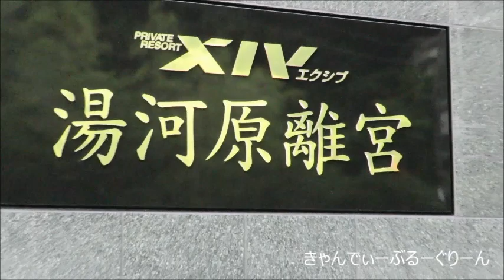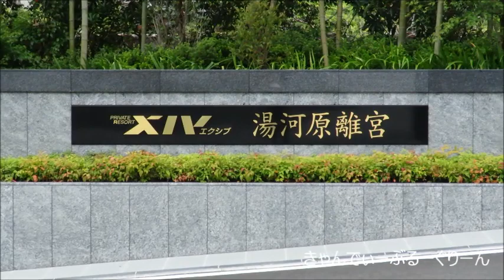カワサキKHじゃなくサムライKAWASAKI KHじゃなくSAMURAI 250A-1湯河原離宮にて